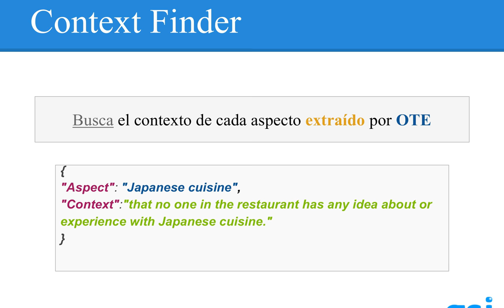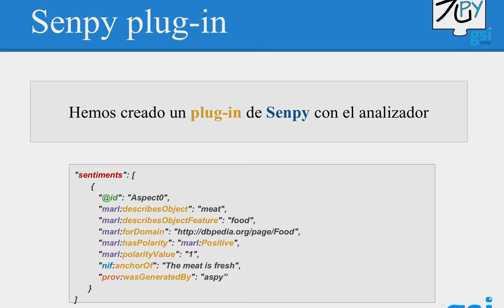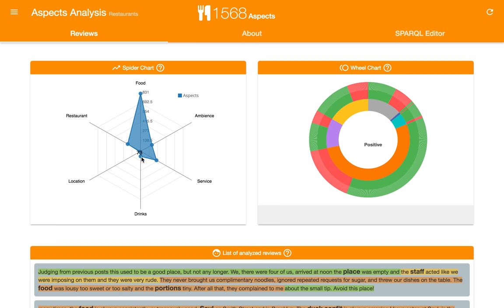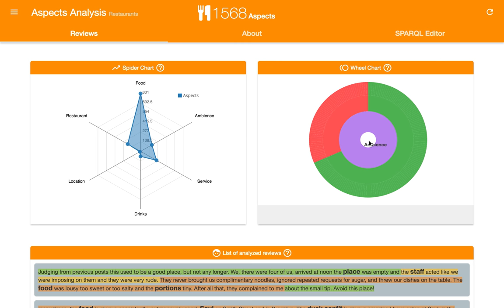Aspect-based Sentiment Analysis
Presentation of the graduate final work by Manuel García-Amado about aspect-based sentiment analysis